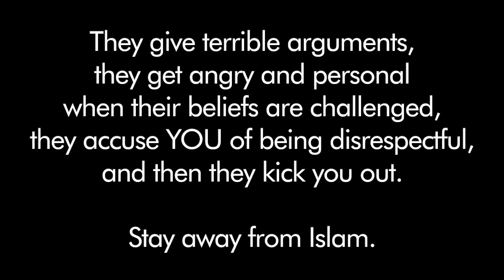Ex-Muslim Questions Islam In Front of Angry Muslims & Gets Kicked Out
With good intentions, I joined the so-called "Arena." After questioning the Islamic narrative of the Kaaba, I was met with a hostile attitude and some terrible deflections and arguments. Eventually they kicked me out because and accused me of being dishonest. Who would have thought?

00:00 Islam's False Kaaba Claim
05:02 Is Absence of Evidence Important
07:59 Valley of Baca & Bethel
13:05 Why is the Kaaba Unimportant to Abrahamic Religion
15:07 Is the Kaaba the Only Place that Fits the Description
16:30 What do Scholars Say
19:34 Christians/Jews Are Biased and Corrupted (LOL)
20:50 Khalil Fabricates Biblical Information
22:40 Hamza Gets Angry about the Bible
25:15 The Kaaba MUST Matter to Jews
28:44 Abraham's Mission for Humanity (Quran 22:27)
29:50 An Insignificant Place (David did NOT write Psalm 84)
33:28 Christians & Jews are just biased
36:29 Samaritans vs. Ahmadiyya (Hamza gets angry again)
39:22 Evidence For Something That Doesn't Exist
41:32 Khalil's ridiculous claim
44:26 Where is the Valley of Baca?
48:15 If I was genuine, I would not have rejected Khalil's argument
50:11 Summarizing the Terrible Islamic Argument
54:06 Preparing to Kick AP Out
56:19 Final Attempts